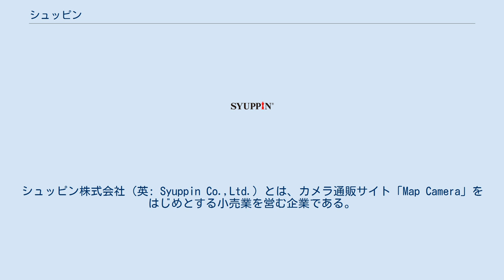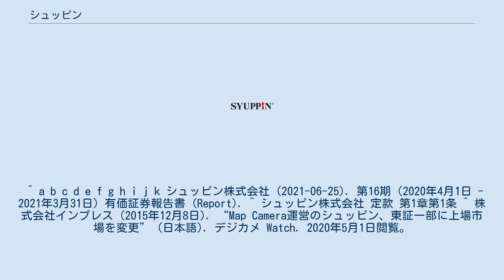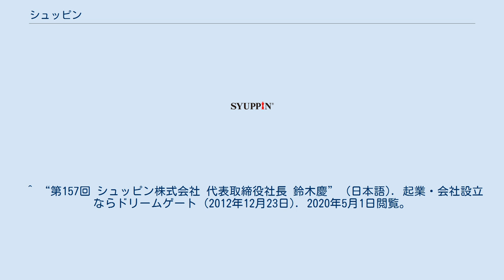シュッピン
シュッピン株式会社（英: Syuppin Co.,Ltd.）とは、カメラ通販サイト「Map Camera」をはじめとする小売業を営む企業である。
 カメラ通販サイト「Map Camera」を運営。
日本におけるカメラ専門通販サイトとして有名だが、他にも時計販売事業や自転車販売事業なども手掛ける。
ネットに軸足を置き、中古ビジネスを手掛けるのが特徴。
2015年12月に東京証券取引所一部に上場。
 インターネットでの販売を中心に活動。
一部実店舗での販売がある。
いずれのサイトも、新品販売、中古販売、買取、見積もりを行っている。
買取の際、各サイト共通で使える「シュッピンポイント」を貯めることができる。
 カメラ及びカメラ関係用品のインターネットでの販売も早くから手がけており、実店舗のショールーミング化（取引はインターネット、確認は店舗）をビジネスモデルとして掲げるなど、ネットと実店舗の相乗効果を高める施策を特徴としている。
実店舗は新宿区西新宿１丁目に所在。
インターネットと店舗の取り扱い比率は約1：1。
新品と中古品の比率はおよそ1：1。
 写真に付与されたGPS（位置情報）を活かし、地図と写真を連動させた、フォトシェアリングサービス。
写真のアップロードは16GBまで、無制限に行うことが可能。
日本語・英語の2ヶ国語に対応。
 海外の機械式高級時計を中心に取り扱う専門サイト。
Map Cameraと同様に実店舗が存在。
 万年筆などの筆記用具を中心に扱う専門サイト。
万年筆のインクやボールペンの芯、ペンケースなどの各種ステーショナリーも扱う。
 ロードバイクを中心に扱う専門サイト。
各種パーツだけでなく、完成車も扱う。
 人気ブランドのレディース時計を中心に扱う専門サイト。
 ^ a b c d e f g h i j k シュッピン株式会社 (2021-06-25). 第16期（2020年4月1日 - 2021年3月31日）有価証券報告書 (Report). ^ シュッピン株式会社 定款 第1章第1条 ^ 株式会社インプレス (2015年12月8日). “Map Camera運営のシュッピン、東証一部に上場市場を変更” (日本語). デジカメ Watch. 2020年5月1日閲覧。
 ^ 株式会社インプレス (2015年7月13日). “マップカメラ創業祭に、最高1,640万円の「男気セット」登場 中古・買取関連の各種イベントも” (日本語). デジカメ Watch. 2020年5月1日閲覧。
 ^ 2016/06/30 (2016年6月30日). “涼しげなインクで夏のお便りを。「日本の生物シリーズ『海月（くらげ）』」” (日本語). 毎日、文房具。
 ｜ 〜No stationery,No life.〜. 2020年5月1日閲覧。
 ^ “第157回 シュッピン株式会社 代表取締役社長 鈴木慶” (日本語). 起業・会社設立ならドリームゲート (2012年12月23日). 2020年5月1日閲覧。
 ^ 株式会社インプレス (2014年12月31日). “Map Camera、20周年記念の限定ライカMを発売 外装レザーはカプリブルー トップカバーにはライカクラシックロゴも” (日本語). デジカメ Watch. 2020年5月1日閲覧。